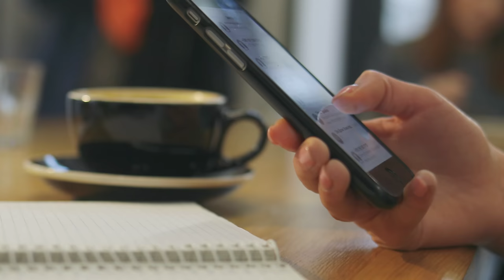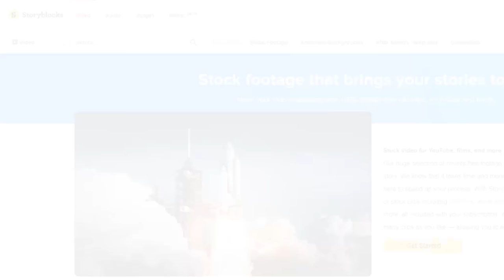5 Reasons Why Your Views Suddenly Dropped…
Did your views on your YouTube channel suddenly drop? Don't start blaming YouTube until you see the 5 reasons views drop on your channel.

MY FAVORITE YOUTUBE TOOL EVER!

 youtube training derral eves youtube tips how to youtube